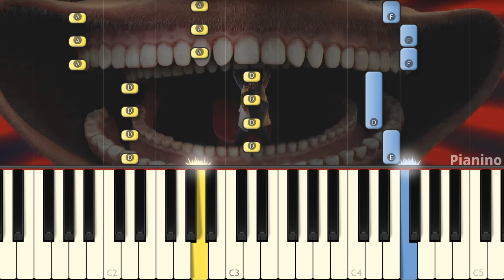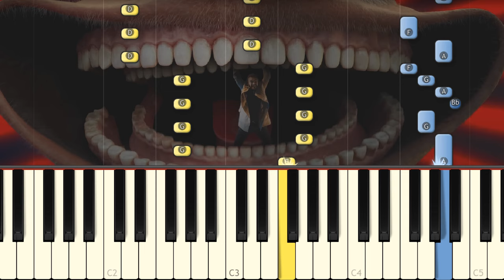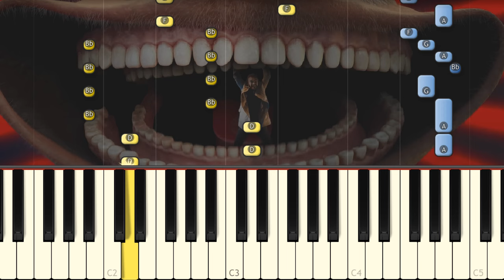Good Karma - Shin Sonic Band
Today I play on piano HorrorSkunx Shin Sonic song!